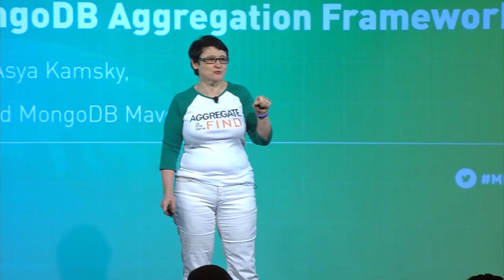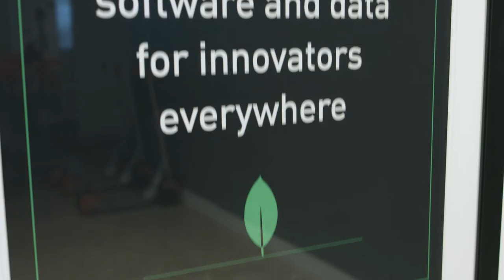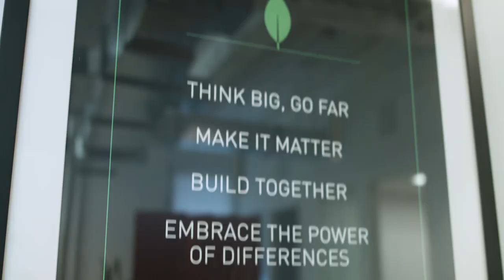MongoDB's Sales Team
Want to know what it's like to sell with the MongoDB Sales Team?